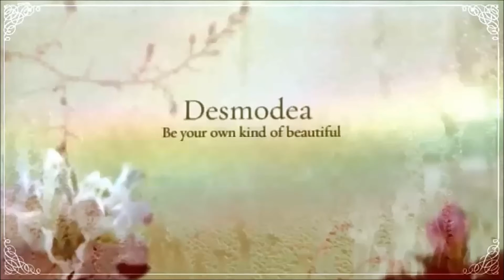fragrance sets essence Winter 2015